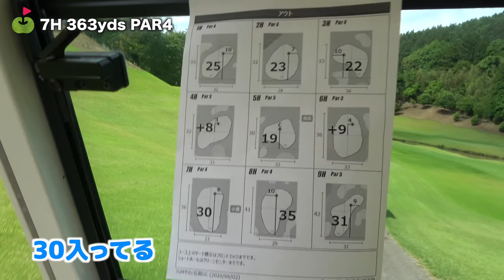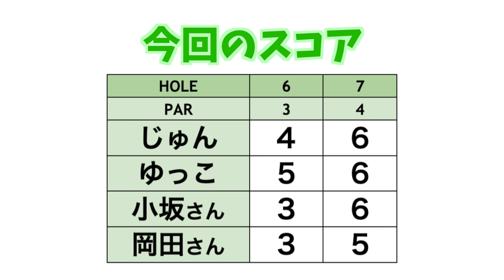アーメンコーナーに突入！ティーショットで池越えの名物ホールに挑む！【クラチャン2連覇のトップアマとラウンド#7】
チャンネル登録７万人イベントを始め、何かとゆかりがあるゴルフレンジKz亀戸店は、じゅんちゃん＆ゆっこちゃんが「名誉会員」でもあります。
支配人である小坂圭司さんは、JGMやさと石岡ゴルフ倶楽部のクラブチャンピオンを2連覇したトップアマチュアです。
小坂さんにゴルフ場の攻め方やKzを作った意図を伺いながら、会員さんを交え楽しくラウンドを行います。